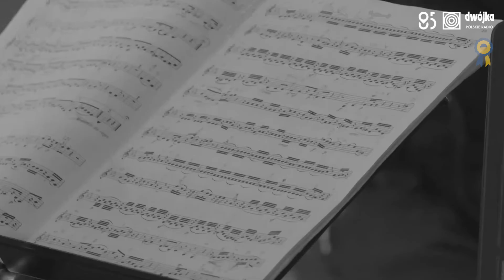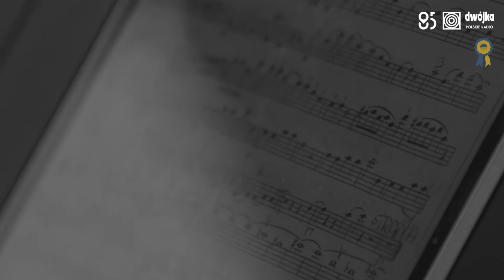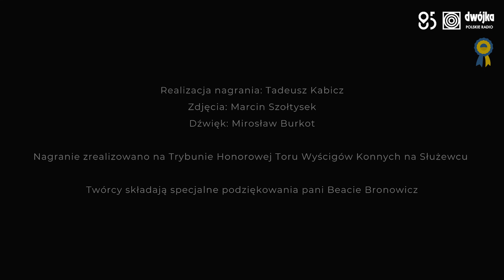Miejscówka z Dwójką | Royal String Quartet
- swobodnie prowadzona rozmowa na różne tematy, nie tylko muzyczne, z zaproszonym artystą, kompozytorem, dyrygentem i z bardzo ważnym, aktywnym udziałem słuchaczy. Miejscówka z Dwójką | Royal String Quartet
12 marca 2022, godz. 19.00

Royal String Quartet w składzie:
Izabella Szałaj-Zimak (I skrzypce),
Elwira Przybyłowska (II skrzypce),
Paweł Czarny (altówka),
Michał Pepol (wiolonczela).

Program:
00:00  W. A. Mozart - Kwartet smyczkowy D-dur KV 499, cz. 1
07:33  W. A. Mozart - Kwartet smyczkowy B-dur KV 458, cz. 3
15:14 W. A. Mozart - Kwartet smyczkowy F-dur KV 590, cz. 3
19:15 W. A. Mozart - Kwartet smyczkowy G-dur KV 387, cz. 4